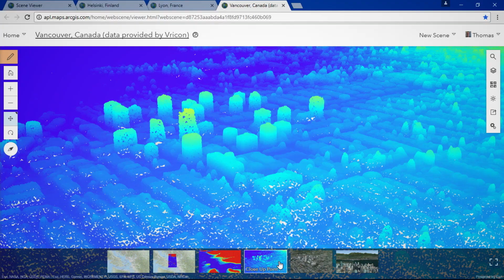Esri UC 2018: What's Next–From the Minds at Esri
Watch the Esri UC 2018 Act 2 opening video.